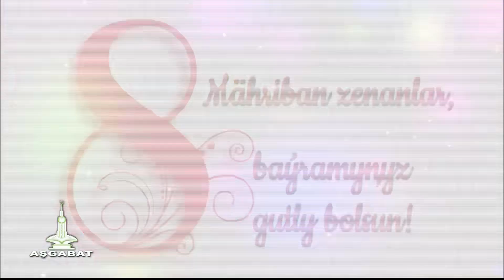Serdar Çaryýew (Halkara zenanlar güni) (2024.03.07 - Asgabat) 003 (1080p)